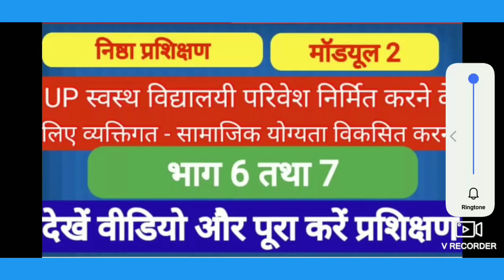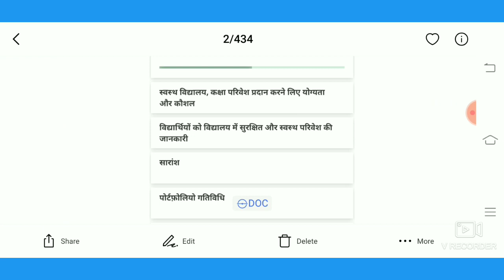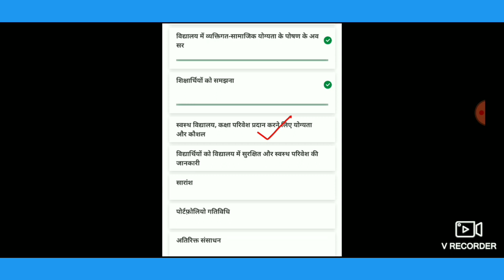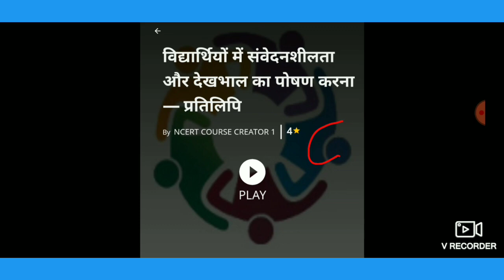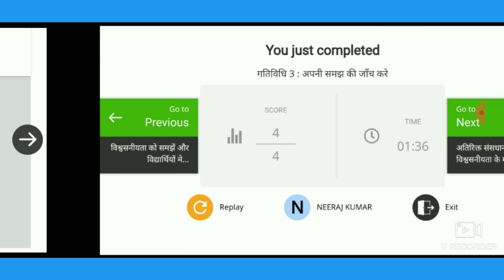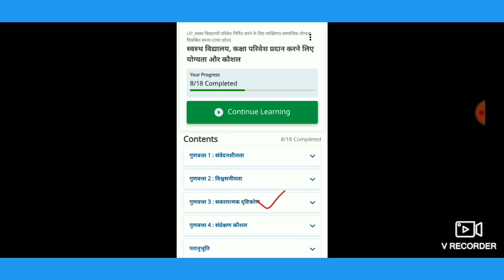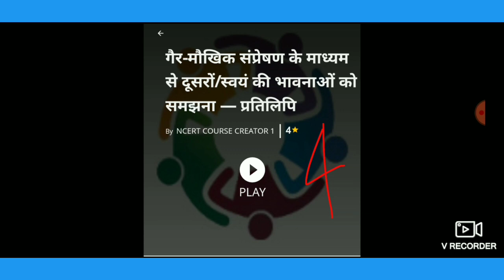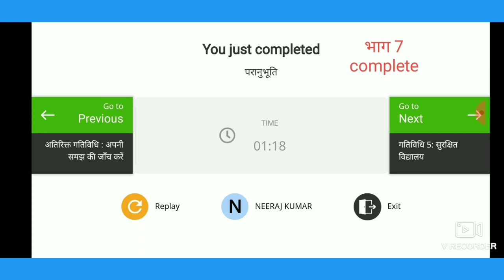मॉडयूल 2 स्वस्थ विद्यालयी परिवेश निर्मित करने के लिये व्यक्तिगत सामाजिक योग्यता विकसित करना, भाग 6-7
बेसिक शिक्षा विभाग से सम्बंधित ऑनलाइन प्रोसेस, शिक्षण योजना तथा अन्य जानकारी से सम्बंधित वीडियो का ग्रुप